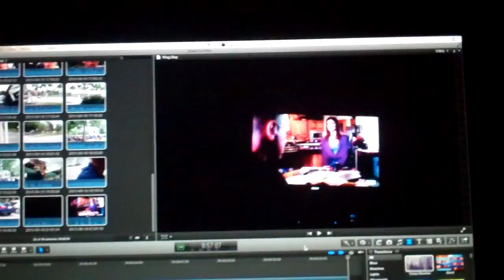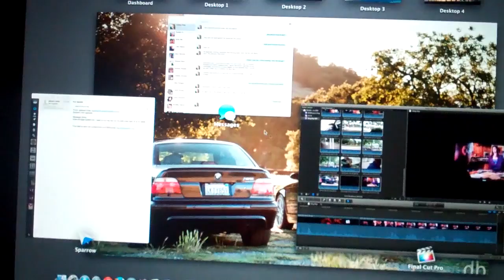Real Cobras? 8/18/13 - Day 981